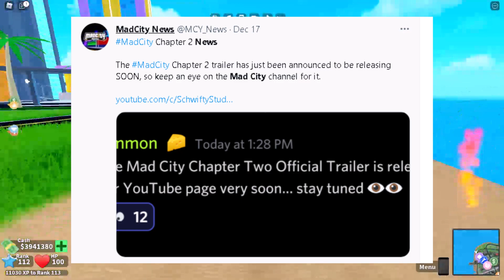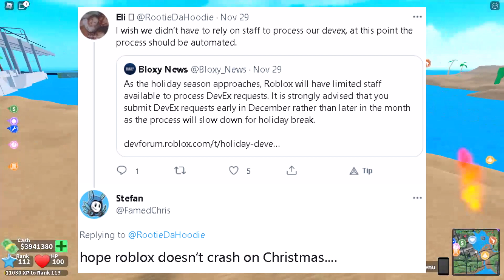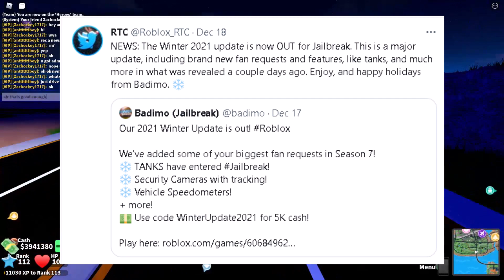Chapter 2 Trailer is ready... Brand New Update info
Mad City is an open-world action game created by Schwifty Studios. It was created on December 3, 2017, reached the front page on January 28, 2019, and has consistently stayed on it since. It is similar in concept to Jailbreak, which is arguably the most popular action game on the platform.
Roblox is a massively multiplayer online video game and game creation system that allows users to design their own games and play a wide variety of different types of games created by other users. The platform hosts user-created games and virtual worlds covering a wide variety of genres, from traditional racing and role-playing games to simulations and obstacle courses. As of August 2019, Roblox has over 100 million monthly active users.